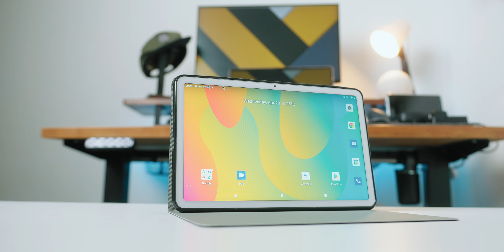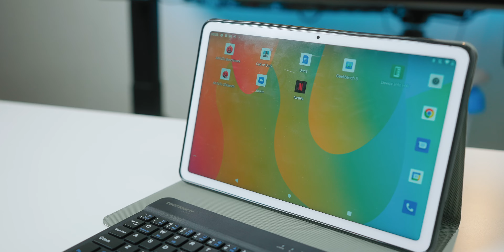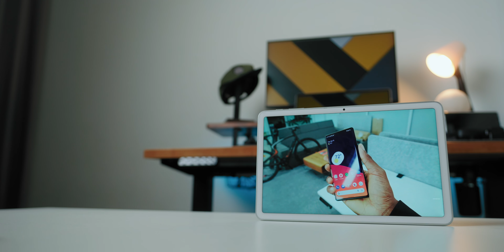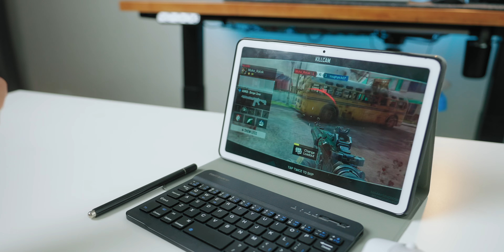BAGUS LOH!! Advan Tab VX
ASLI BAGUS!!! HARGANYA "CUMA" 3 JUTAAN LAGI!

ADVAN Tab VX ini tadinya pengen dipandang sebelah mata. Eh! Ternyata kualitas banget itungannya buat sebuah Tablet Lokal. Harga Advan Tab VX Ini sendiri juga sudah masuk dalam kategori tablet murah untuk aktivitas sehari-hari lho.

Lengkapnya langsung cek videonya ya